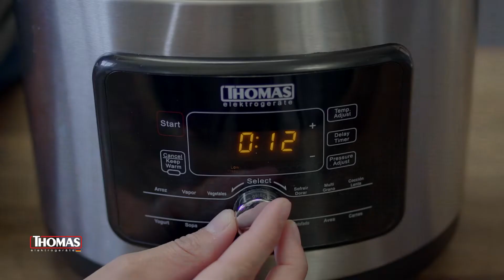Pebre de mote y machas con mayonesa de cilantro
Artefactos y receta paso a paso
1.-Picadoras y Multimixer Thomas
2.-Olla a presion Thomas

(6 personas)
Ingredientes:

- 1 palta grande
- 1 tomate grande
- ½ ají verde
- 2 cebollines
- 1 ½ taza de mote cocido
- 1/3 taza de cilantro picado fino
- 200 gr de machas
- Conchas de machas

Preparación:

1. Picar en cubitos la palta, tomate, ají verde y cebollín.  Juntar todo esto con el mote y cilantro.
2. Aliñar con jugo de limón, aceite de oliva, sal, pimienta y merkén.
3. Añadir las machas cocidas al vapor y servir acompañado con galletitas o tostadas

Para la mayonesa de cilantro:

Ingredientes:

- 1 huevo muy fresco
- 1 taza de aceite maravilla
- 1 diente de ajo, picado
- 2 cucharadas de cebolla blanca picada
- 1 taza de cilantro
- ½ cucharadita de sal
- 2 cucharadas de jugo de limón

Preparación:

1. Licuar el huevo, ½ taza de aceite, el ajo picado, la cebolla picada, el cilantro y la sal hasta que todos los ingredientes estén bien mezclados y molidos
2. Continuar licuando e ir agregando el resto del aceite y el jugo de limón en forma de hilo.
3. Rectificar aliños y reservar

Montaje:

1. Poner en una tostada una capita de mayonesa al cilantro y encima el pebre.